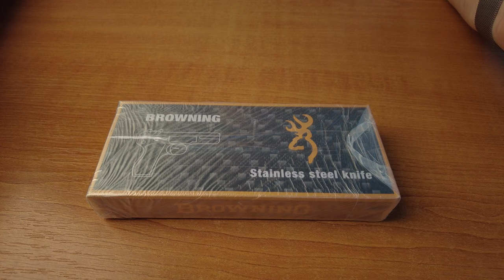Hunts Leaders / Складной туристический нож.